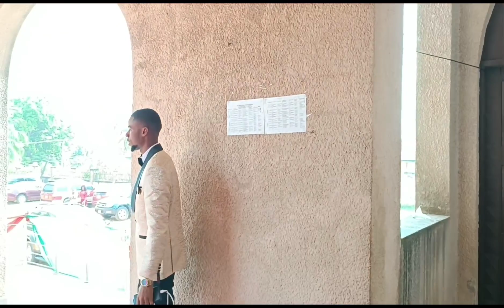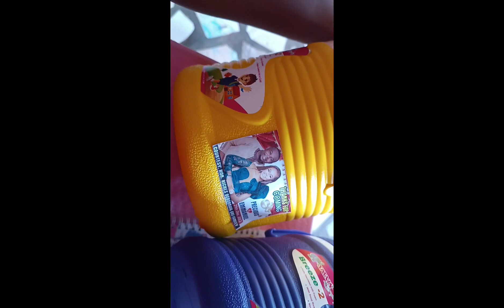mind blowing fairytale white wedding | my wedding video | all that happened at this Abiriba wedding